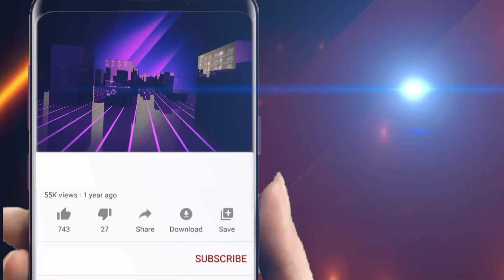ଜନ୍ମ ନେଲା ବିଚିତ୍ର ବାଛୁରୀ || Odisha Halchal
ଜନ୍ମ ନେଲା ବିଚିତ୍ର ବାଛୁରୀ